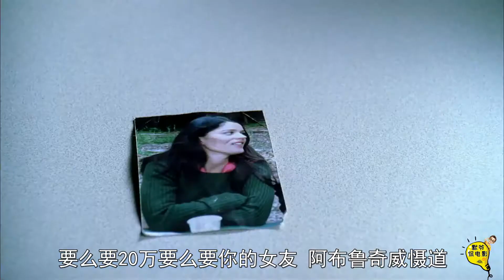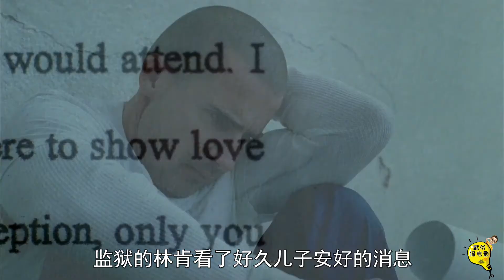为了越狱，帅小伙上演反间计，中国的计谋我看行《越狱》第10集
美剧《越狱》温特沃思•米勒和多米尼克•珀塞尔等人主演的剧情悬疑电视剧。
该剧讲述的是一个关于拯救的故事，迈克尔为了救他被人陷害入狱的哥哥林肯，计划越狱并成功逃脱，在逃亡生涯中再次入狱，最后收集证据以求脱罪的过程、
第10集讲述了为了越狱，帅小伙上演反间计，中国的计谋我看行的故事